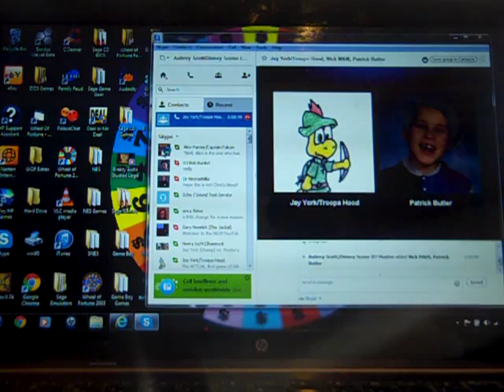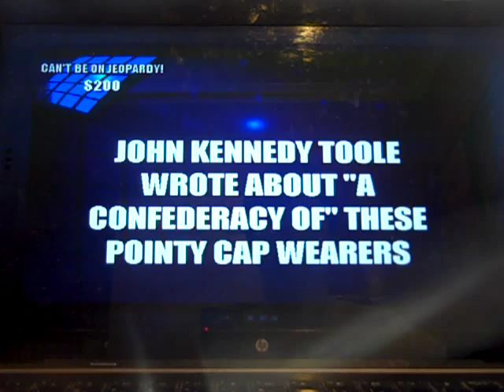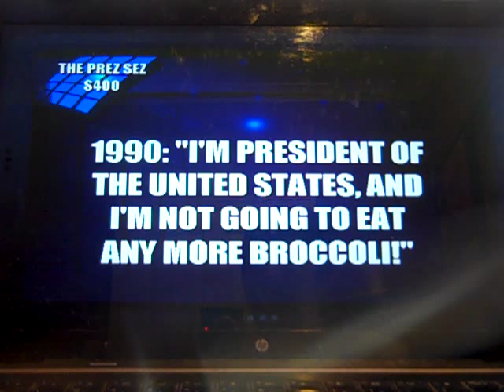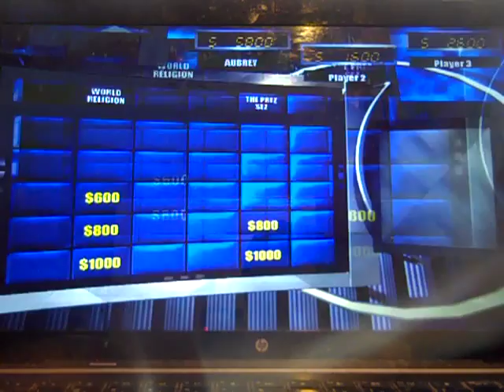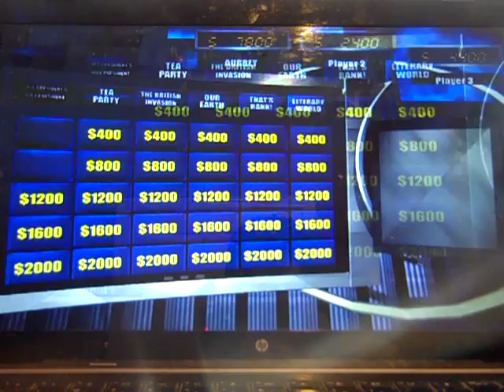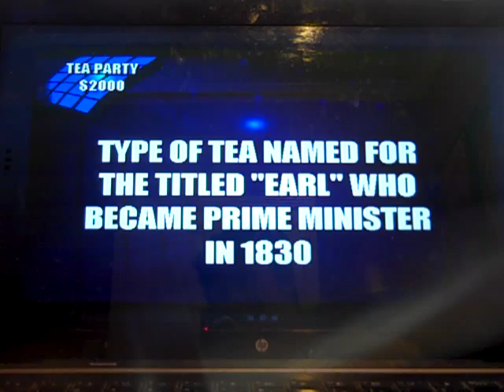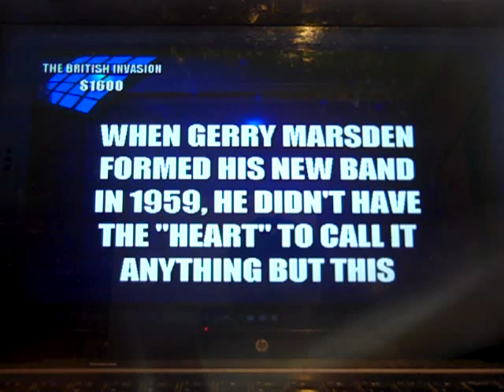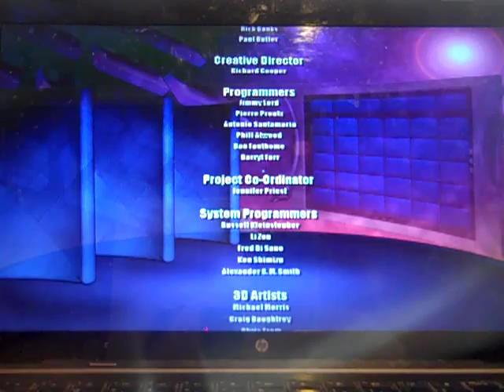Jeopardy! 2003 PC ORIGINAL RUN Game #1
Here is a brand-new game here on The Breeze, in which it is the 2003 PC version of Jeopardy!. How will my luck turn out in this game? Watch to find out, and enjoy!